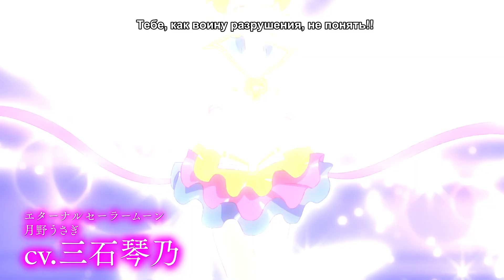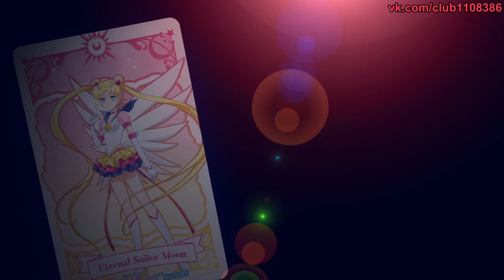Sailor Moon Cosmos часть 2 тизер-трейлер рус. субтиры